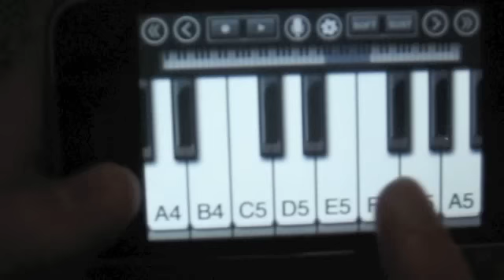Dead and Gone by TI ft Justin Timberlake iPhone/iPod Touch Piano Pianist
Dead and Gone by TI ft Justin Timberlake. The app is called Pianist